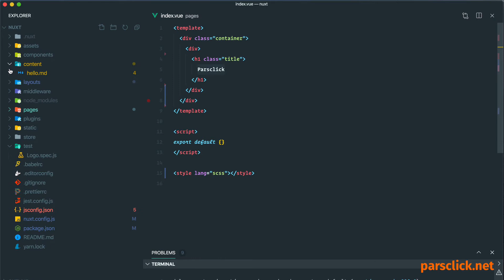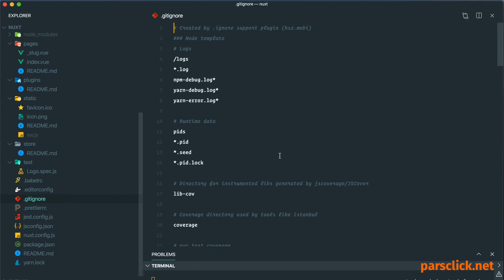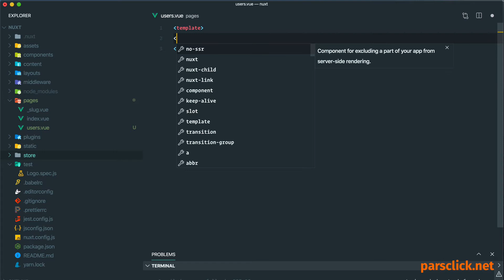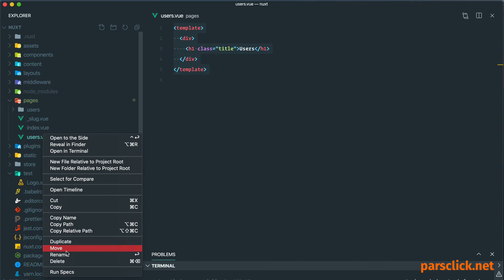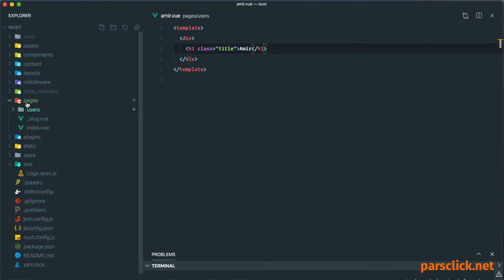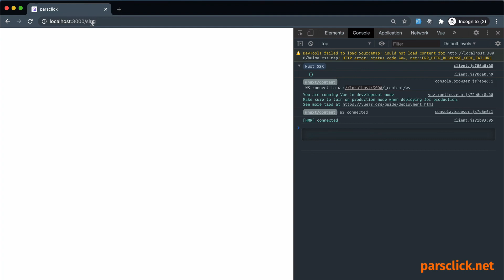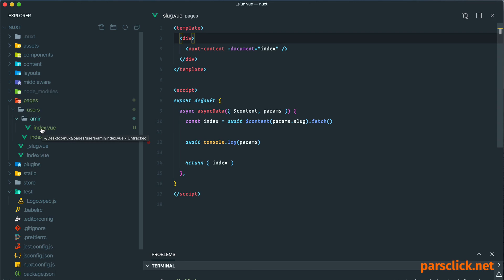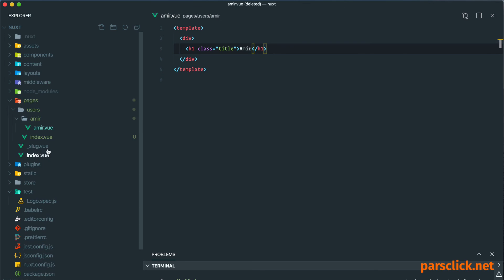۴- ساخت پوشه و فایل و ساخته شدن مسیر بصورت خودکار در ناکست جی اس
درود دوستان

به کانال پارس کلیک خوش آمدید. لطفا حتما سابسکرایب کنید.

اگر عضو ما در پارس کلیک نیستید، حتما به سابسکرایب ✅  کردن به کانال ما فکر کنید و دگمه ی زنگوله🔔 رو هم کلیک 🖱  کنید چون ویدیوهای جدید رو به محض اینکه آپلود شدند به شما اطلاع می رسونه.

📣 اگر به دنبال حرفه ای شدن در زمینه ی برنامه نویسی 💻 هستید ما2️⃣ نوع عضویت داریم:

2️⃣ عضو ویژه ی ما در سایت پارس کلیک شوید❗️